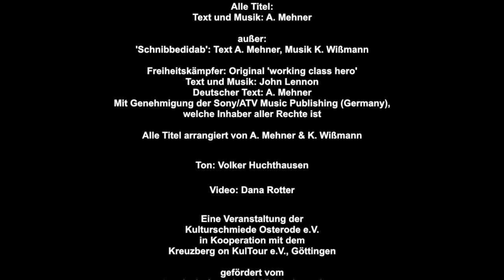Axel Mehner & Klaus Wißmann - "Valentinskonzert 2020"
Doppelkonzert mit "Axel Mehner & Klaus Wißmann" und "Flam-b" zum Valentinstag am 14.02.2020 im La Cumba, Osterode